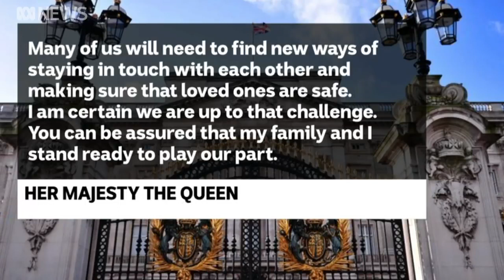Italy overtakes China in COVID 19 death toll, grim statistics in Iran ABC News 1